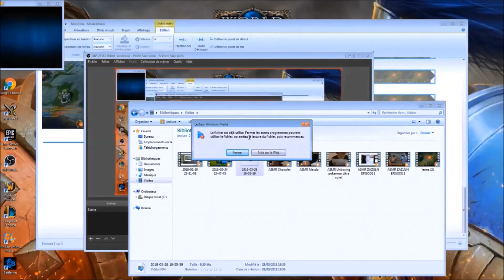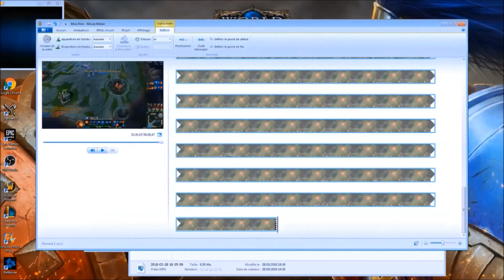ASMR FRANCAIS LEAGUE OF LEGENDS - LEONA GAMEPLAY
Avec des écouteurs c'est mieux !

Yo nouvelle vidéo ASMR sur lol avec Leona.N'hésitez pas à laisser un commentaire et un pouce bleue et enfin vous pouvez partager la video pour m'aider merci et bonne nuit (^ᴗ^)